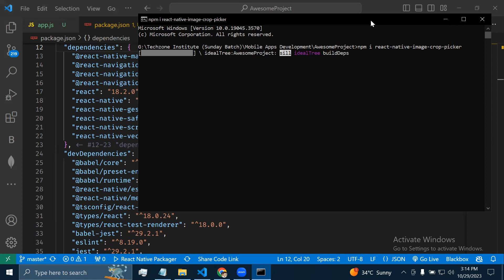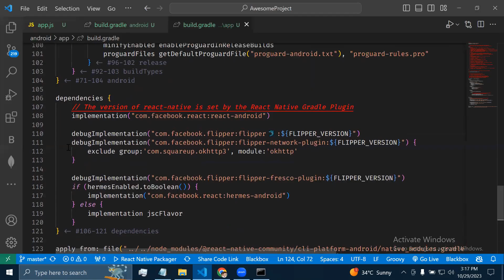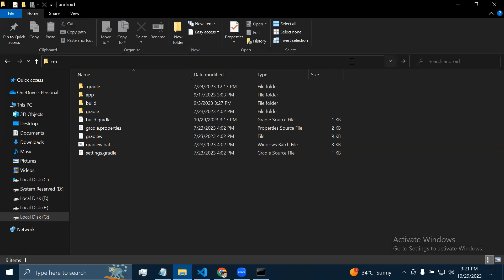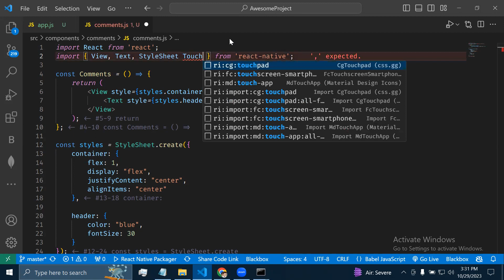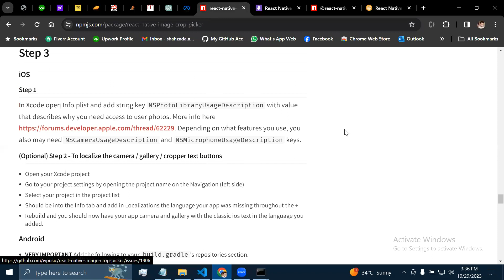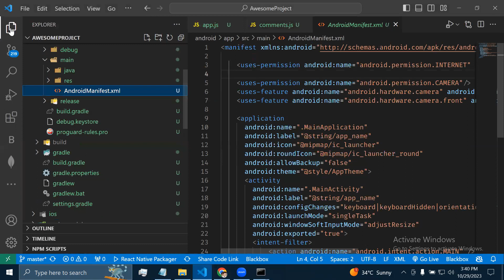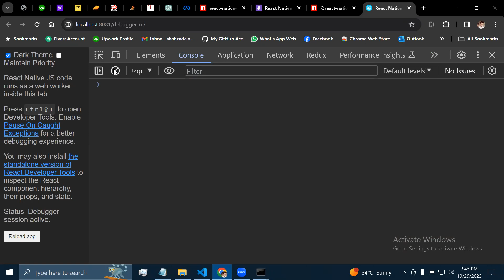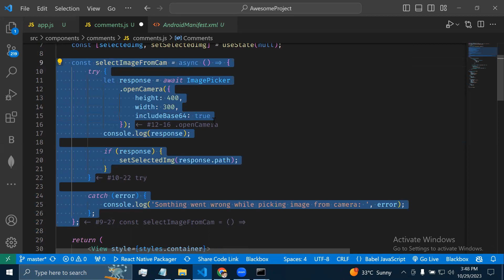React Native Tutorial | How to use camera in React Native ? | React Native Image Picker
In this video, I am going to tell you about React Native Tutorial | How to use camera in React Native ? | React Native Image Picker